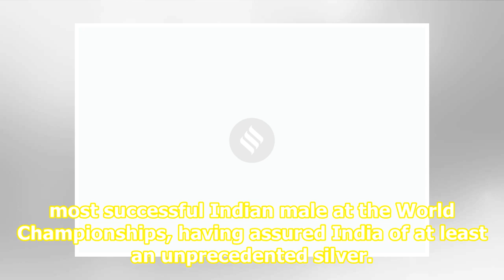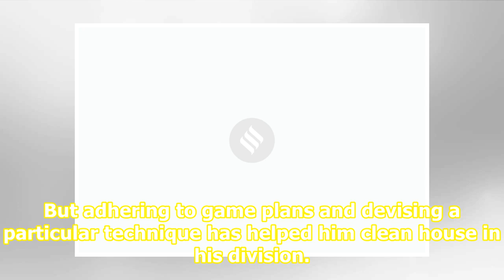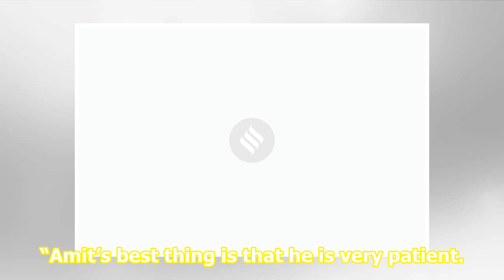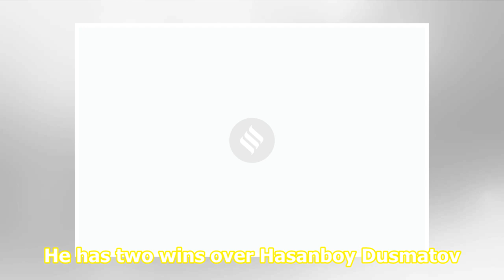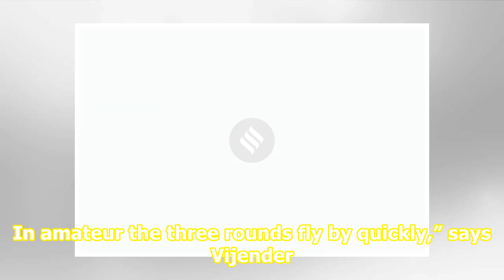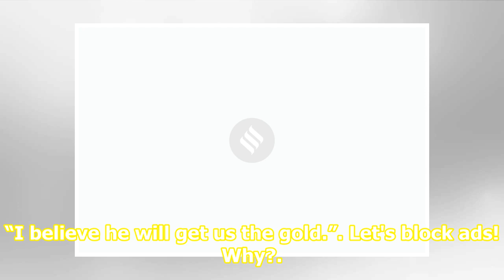‘The punch no one saw coming’: Pangal to fight for gold today in World Boxing Championship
Related News Amit Panghal vs Shakhobidin Zoirov, World Men’s Boxing Championship final: When and where to watch? Amit Panghal: India’s best flyweight — make that ‘slyweight’ History-maker Amit Panghal focuses on ‘unfinished business’ at Boxing Worlds The referee raises Amit Panghal’s hand at the end...